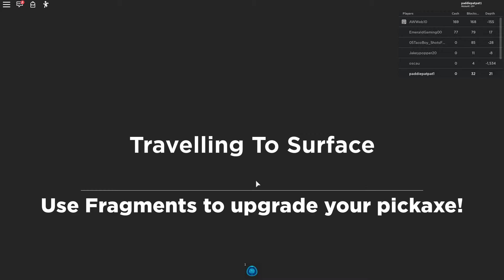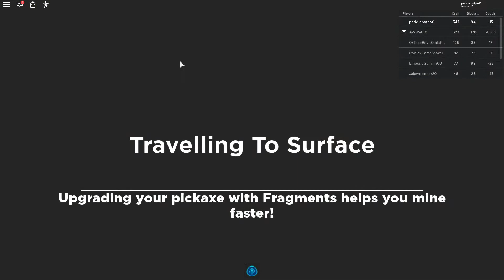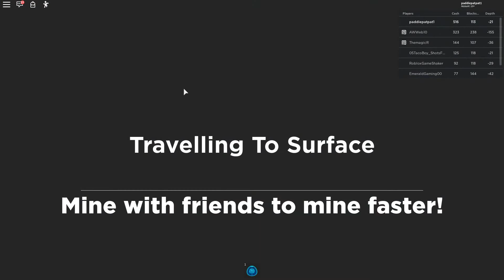Minery Egg Hunt